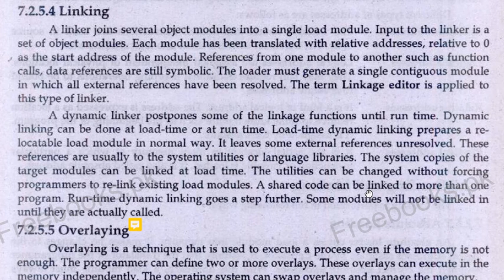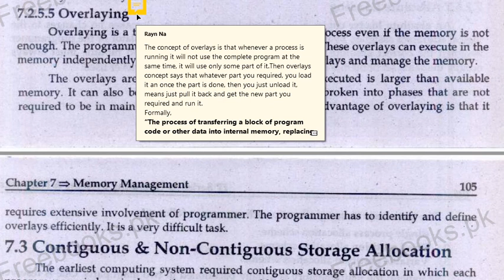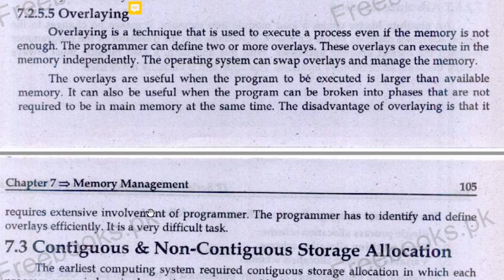Linking | Overlay | Loading & Linking | Urdu/Hindi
Linking | Overlay | Loading & Linking | Memory Management Requirements | Urdu/Hindi

Topics:
Memory Management Requirements: Linking, Overlays